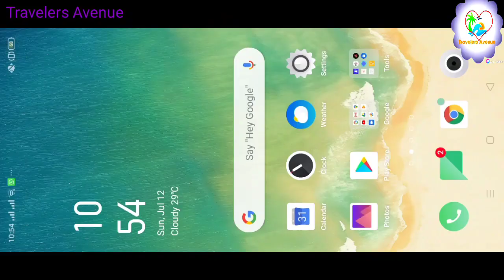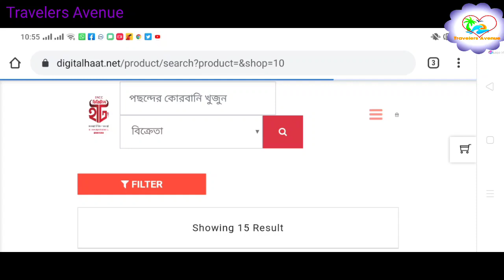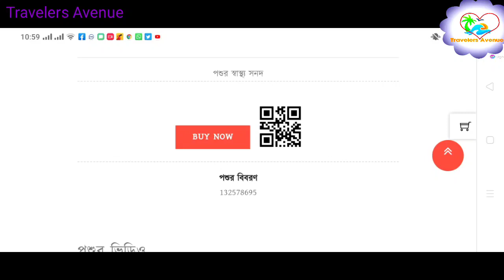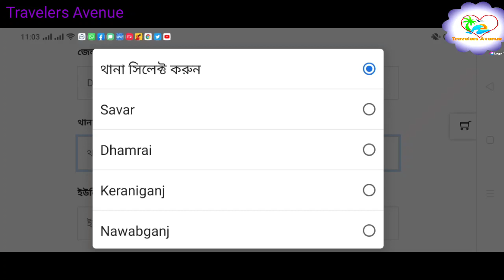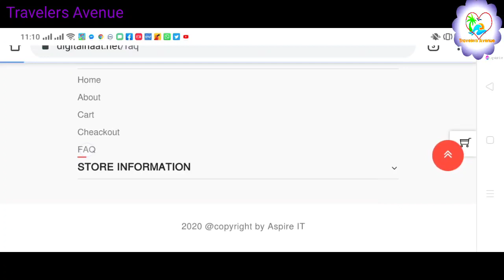Digitalhaat|digital gorur hat|digital cow hat|ডিজিটাল গরুর হাট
Digitalhaat|digital gorur hat|ডিজিটাল গরুর হাট
ঢাকা উত্তর সিটি করপোরেশনের উদ্যোগে কোরবানির পশু বিক্রির অনলাইন প্ল্যাটফর্ম ‘ডিজিটাল হাট’ চালু হয়েছে। করোনা সংক্রমণ মোকাবিলায় উত্তর সিটি করপোরেশনের সঙ্গে সরকারের তথ্যপ্রযুক্তি বিভাগ, ই-কমার্স অ্যাসোসিয়েশন অব বাংলাদেশ ও বাংলাদেশ ডেইরি ফার্ম অ্যাসোসিয়েশন যৌথভাবে এই ডিজিটাল হাট বাস্তবায়ন করছে।

ই-ক্যাবের এক বিজ্ঞপ্তিতে বলা হয়, ক্রেতারা ডিজিটাল হাট থেকে ন্যায্যমূল্যে ক্রয়কৃত কোরবানির পশু ঢাকার ৫টি এলাকা থেকে মাংস প্রক্রিয়াকরণ করে নিজ নিজ ঠিকানায় ডেলিভারি নিতে পারবে।

ডিজিটাল হাটের আওতায় গরু বিক্রি ছাড়াও প্রায় ২ হাজার গরু জবাই করে এবং মাংস প্রক্রিয়া করে বাসায় পৌঁছে দেওয়ার ব্যবস্থা রেখেছি। ঈদের দিন ৪০০, দ্বিতীয় দিন ১০০০ এবং তৃতীয় দিন ৬০০ গরু প্রস্তুত করার সক্ষমতা রয়েছে।’

ই-ক্যাব কর্তৃপক্ষ জানিয়েছে, ক্রেতা ও বিক্রেতার মধ্যে আস্থা তৈরি ও ঘরে বসে অনলাইনে পশু কেনাকাটার ব্যাপারে মানুষকে আগ্রহী করে তুলতে নির্দিষ্ট নীতিমালা মেনে সেবা দেওয়ার ক্ষেত্রে বেশ কিছু গুরুত্বপূর্ণ পদক্ষেপ নেওয়ার পরিকল্পনা করা হচ্ছে। ডিজিটাল হাট প্ল্যাটফর্মের ঠিকানা (digitalhaat.net)।

এটুআই প্রকল্প- “এক শপ” নামে একটি প্লাটফর্ম প্রস্তুত করেছে যার মাধ্যমে সারাদেশের যেকোন ইউনিয়নে বসেই একদিকে যেমন যেকোন পণ্য বা সেবা অর্ডার করা যাচ্ছে, তেমনি যেকোনো ক্ষুদ্র উৎপাদক বা উদ্যোক্তা তাঁর পণ্য সারা দেশে পাঠাতে পারছেন।

STORE INFORMATION

BDBL Bhaban, Level 7, Kazi Nazrul Islam Ave, Dhaka 1215